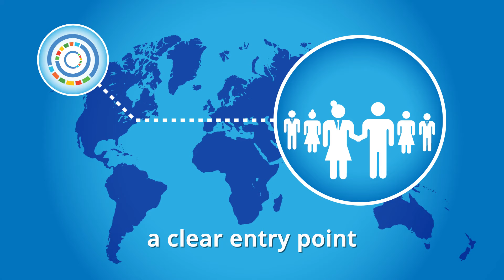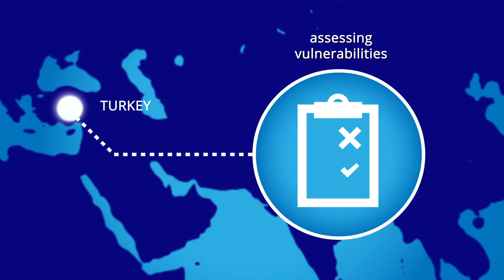Connecting Business initiative introduction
Connecting Business initiative aims to transform the way the private sector engages before, during and after crises to create more resilience, increase local capacity and alleviate human suffering.